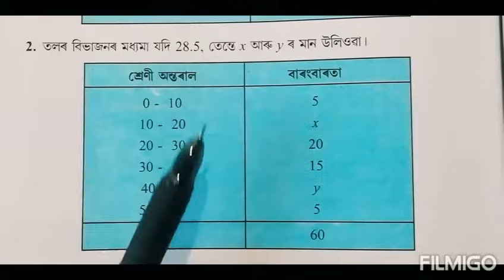Class 10: Chapter 14// Statistics // পৰিসংখ্যা // Exercise 14.3// Q.2